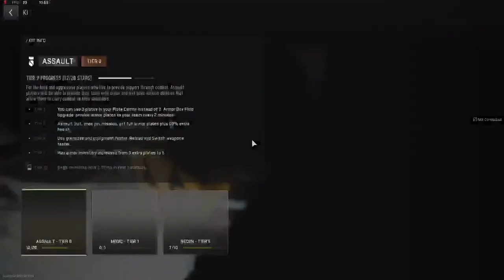Cod Mw2 RAID | Raid 2: Der Kampf um das Englisch Sprechen (Streamauschnitt)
Call of Duty: Modern Warfare ist ein Ego-Shooter, der am 25. Oktober 2019 von Activision veröffentlicht wurde. Das Videospiel stellt den 16. Teil der Call-of-Duty-Reihe dar und ist für Windows sowie für die Spielekonsolen Xbox One und PlayStation 4 erschienen.